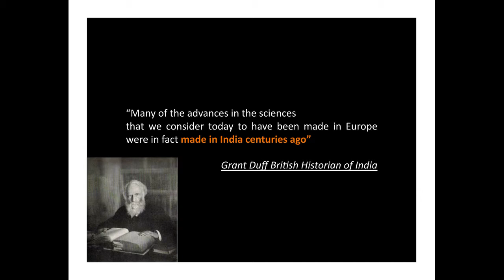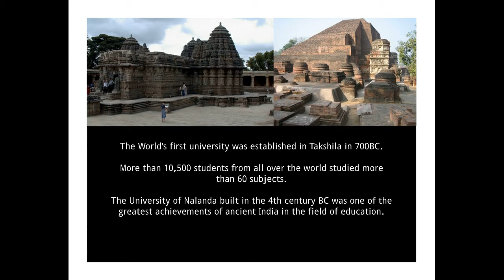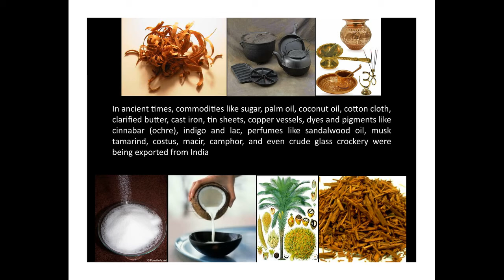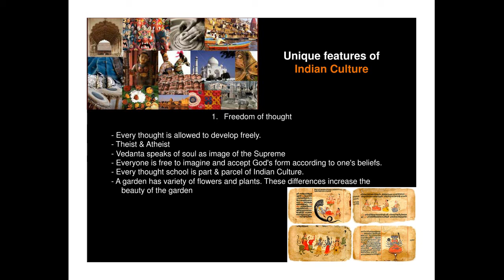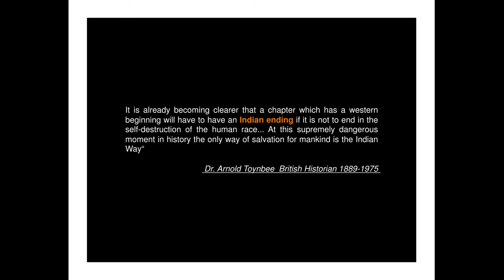India's Gift to the world